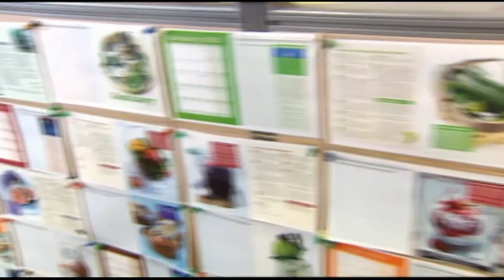Get Growing - Show Promo Trailer | Inside Outside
Lynda Hallinan shows how to transform unloved outdoor spaces into lush gardens capable of feeding families with abundant fruits and vegetables.

Shot in New Zealand, this is more than your average garden makeover show, Get Growing can help change your life.

Watch shows for free, or access all our premium content for either $5.99 / month or only  $47.88 for the year.  (33% savings with the yearly plan!)

Available on AppleTV and all Apple devices, Chromecast, Roku, Android, and online.

Watch shows for free, or access all our premium content for either $5.99 / month or $64.98 for the year (BEST DEAL).